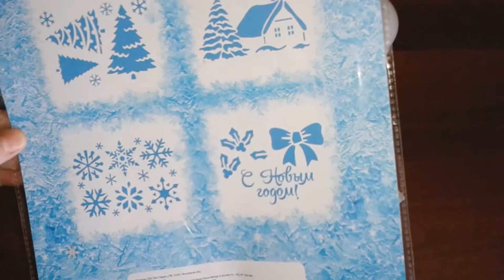ГОТОВИМСЯ К НОВОМУ ГОДУ! УКРАШАЕМ ОКНА!Мини покупки Fix Price.фикс прайс .Ноябрь Декабрь 2016.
Смотрите как с помощью трафарета и снега можно украсить окна!